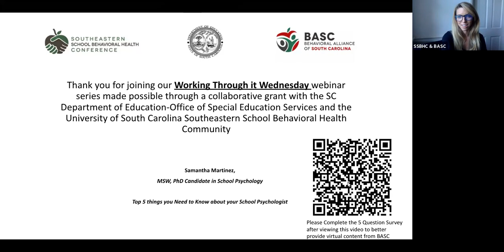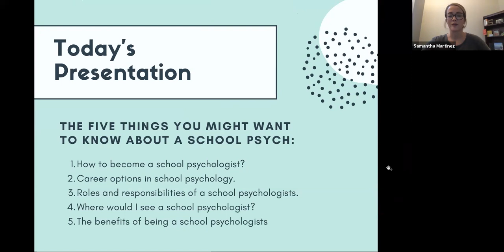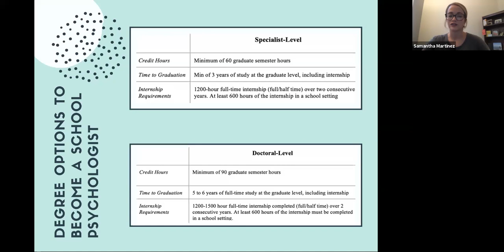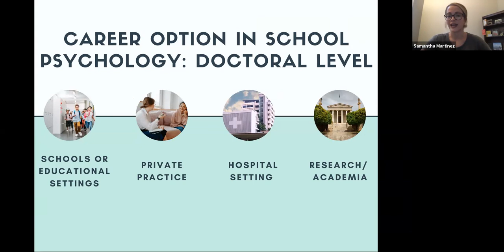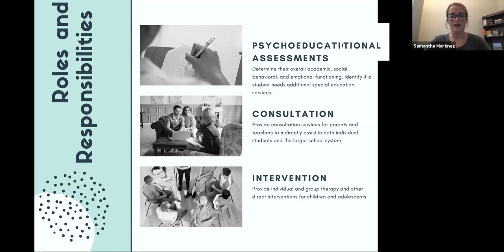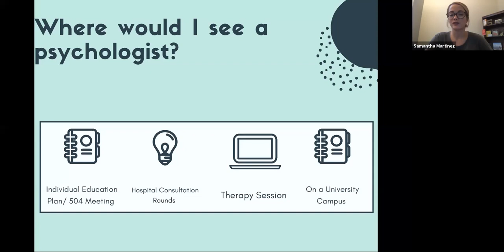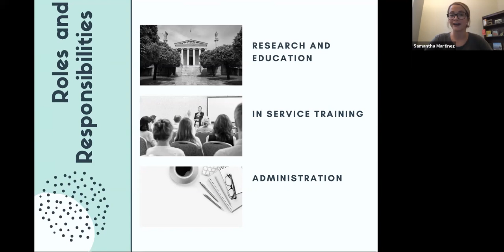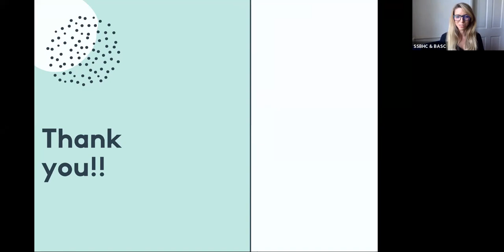Top 5 Things to Know About a School Psychologist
Working Through it Wednesday- Join the Behavioral Alliance of South Carolina and Samantha Martinez from the University of South Carolina as we hit the high points on Top 5 Things to Know About a School Psychologist!